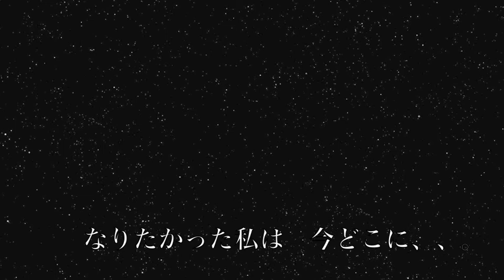中里孝浩/4度目の季節 (FULL PV) Takahiro Nakazato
4度目の季節　作詞作曲　中里孝浩　編曲　大貫和紀
Exective Producer A&R Promotion Management Produced Director All 中里孝浩
vocal electricguitar 中里孝浩
gut guitar 高治基起
all instrumental 大貫和紀
SoundProduce&Rec&Mix&MasteringEngineer 大貫和紀
Special Thanks コバヤシケンジ